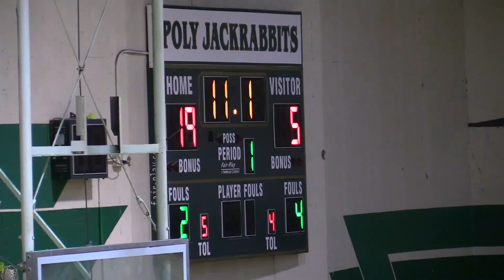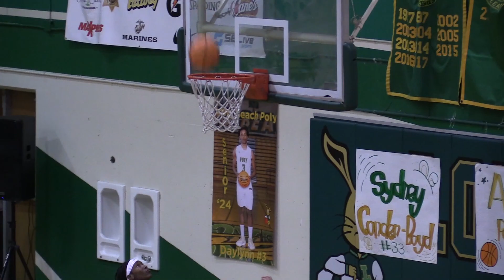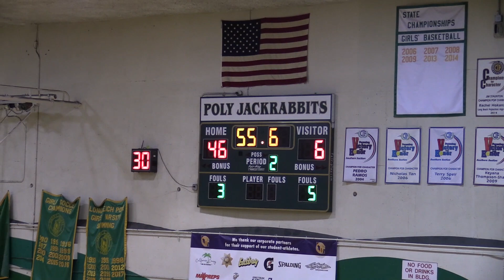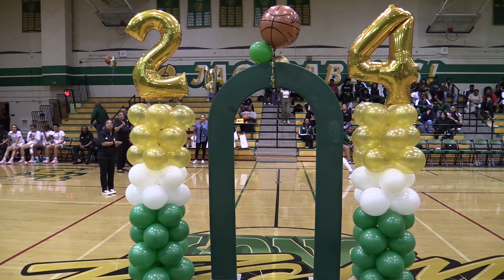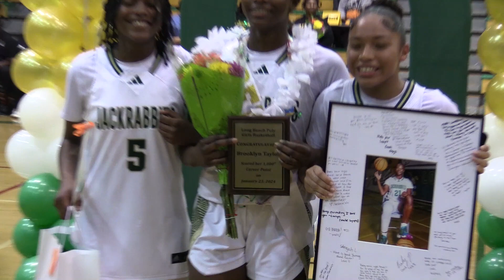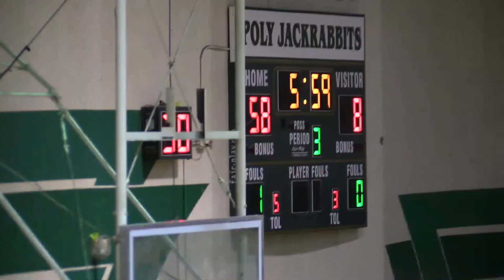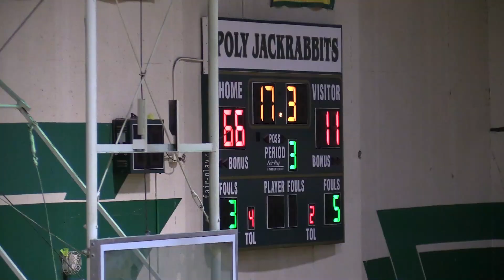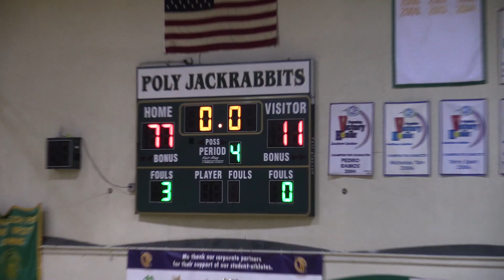LB Poly Girls vs Cabrillo 1-30-24 Senior Night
Senior night for Long Beach Poly girls basketball.